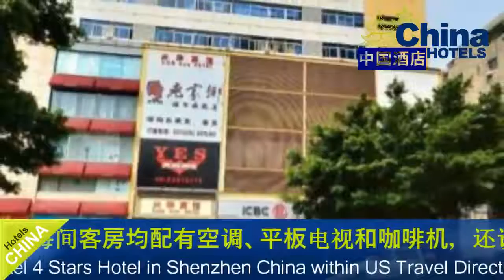Shenzhen Hualian Hotel - Shenzhen Hotels, China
Shenzhen Hualian Hotel 4 Stars Hotel in Shenzhen ,China Within US Travel Directory Shenzhen Hualian Hotel is set in the Futian district in Shenzhen, 2.
4 km from Shenzhen Stadium.
Each room at this hotel is air conditioned and is equipped with a flat-screen TV.
 You will find a coffee machine in the room.
 Rooms have a private bathroom.
 For your comfort, you will find slippers and a hairdryer.
There is a cash machine at the property.
Shenzhen Civic Center is 3.
5 km from Shenzhen Hualian Hotel, while Shenzhen Convention & Exhibition Centre is 3.
7 km away.
 Shenzhen Bao'an International Airport is 31 km from the property.